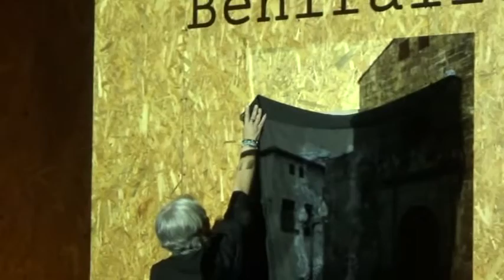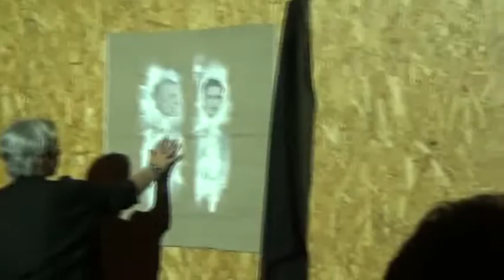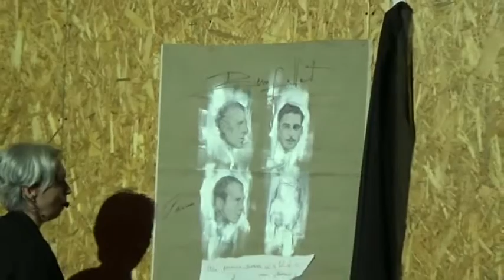I JORNADES DE MEMÒRIA DEMOCRÀTICA. 14/10/2022. Benifallet. (20)